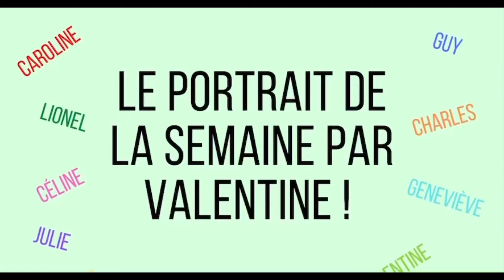Le Portrait de la semaine par Valentine - À la rencontre de Séverine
Pendant 13 semaines, Valentine est partie à la rencontre des éleveurs, des cultivateurs, des associés, des fabricantes de glaces, des guides... L'ensemble de l'équipe de la Ferme des Délices Foréziens.

Saint Cyr les Vignes - Loire (42)